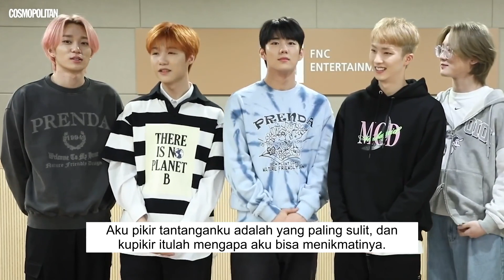[ENG | INDO SUB] P1Harmony - TikTok Challenge Challenge | Cosmopolitan (Eng sub: Turn on cc)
P1Harmony sub Indo & eng sub.
Credit: Cosmopolitan